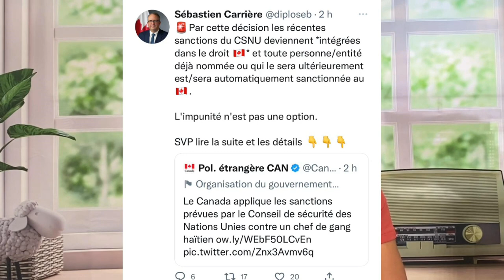CANADA FENK LAGE PREV KE YOURI AK LAMBERT SE MACHANN DWOG// ARIEL PRAN KOU NAN FINERAY ERICK LA